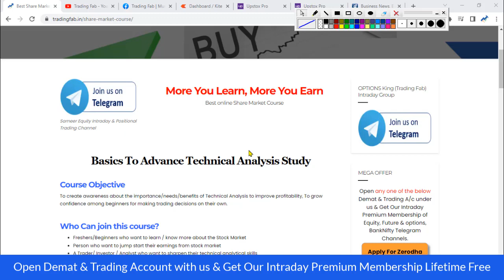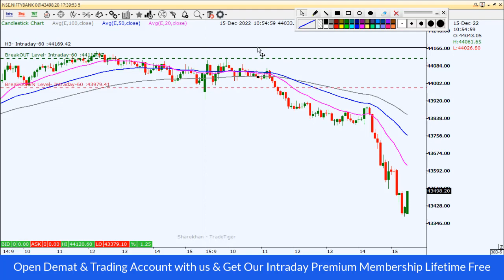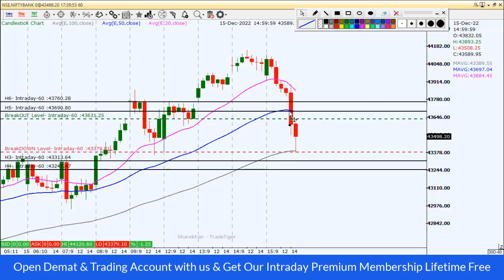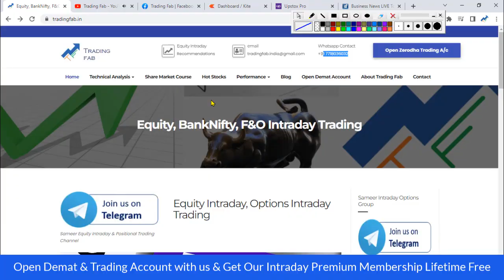Tomorrow Nifty and Banknifty Intraday Levels 16-12-22 | Everning Star Doji Pattern | Free Learning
nifty 50
sgx nifty
nifty today
nse nifty
sgx nifty live
nifty live
nifty 50 share price
nifty index
nifty chart
nifty future